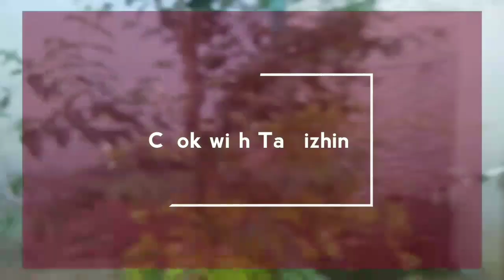Tawa paneer recipe in Tamil/Paneer recipe/Night dinner/Cook with Tamizhini